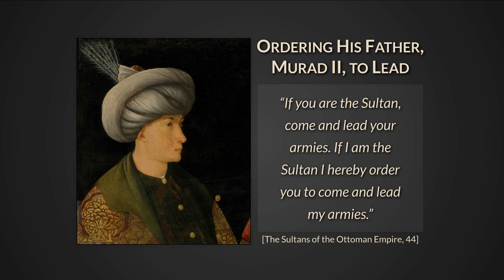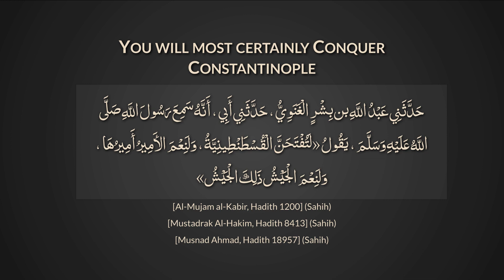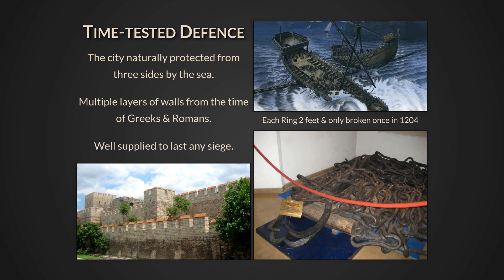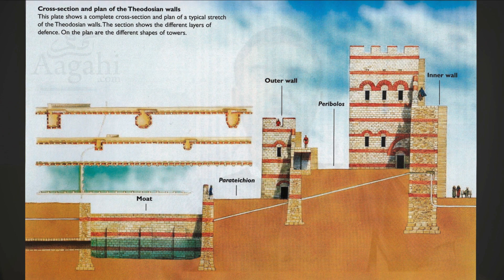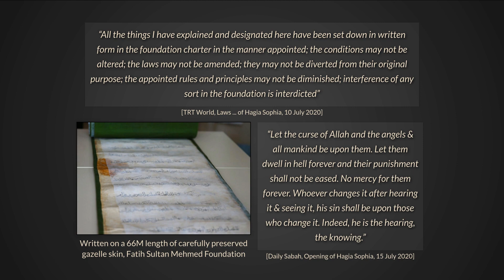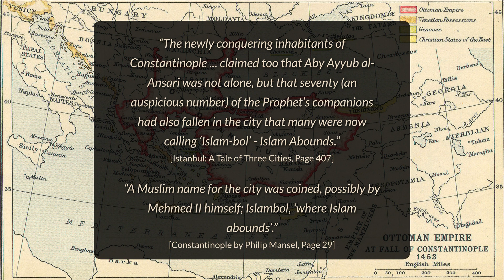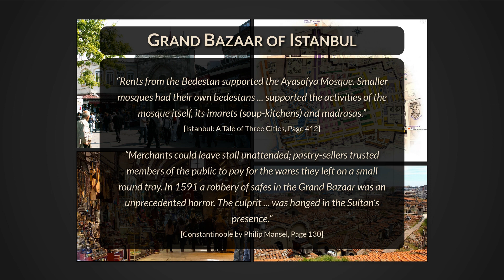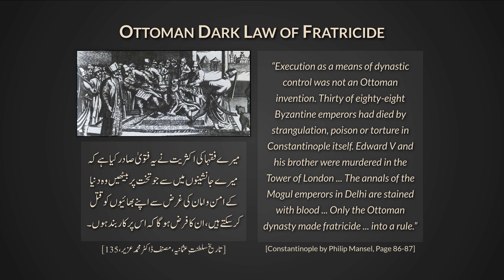Sultan Mehmed Fatih | Ottoman Empire | Fateh the Conqueror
Mehmed II, byname Fatih Sultan Mehmed (Turkish: Sultan Mehmed the Conqueror), (born March 30, 1432, Adrianople, Thrace, Ottoman Empire—died May 3, 1481, Hunkârçayırı, near Maltepe, near Constantinople), Ottoman sultan from 1444 to 1446 and from 1451 to 1481. A great military leader, he captured Constantinople and conquered the territories in Anatolia and the Balkans that constituted the Ottoman Empire’s heartland for the next four centuries.

The conqueror reorganized the Ottoman government and, for the first time, codified the criminal law and the laws relating to his subjects in one code, whereas the constitution was elaborated in another, the two codes forming the nucleus of all subsequent legislation. In the utterly autocratic personality of the conqueror, the classical image of an Ottoman padishah (emperor) was born. He punished with the utmost severity those who resisted his decrees and laws, and even his Ottoman contemporaries considered him excessively hard.

The commander in chief, Mehmed II himself, on the day of the attack personally directed the operations against the breach opened in the city wall by his cannon. The day after the capture of the city, Çandarlı was arrested and soon afterward was executed in Edirne. He was replaced by Zaganos, who had become Mehmed’s father-in-law. Mehmed had had to consent to a three-day sack of the city, but, before the evening of the first day after its capture, he countermanded his order. Entering the city at the head of a procession, he went straight to Hagia Sophia and converted it into a mosque. Afterward he established charitable foundations and provided 14,000 gold ducats per annum for the upkeep and service of the mosque.

Nevertheless, Mehmed may be considered the most broad-minded and freethinking of the Ottoman sultans. After the fall of Constantinople, he gathered Italian humanists and Greek scholars at his court; he caused the patriarch Gennadius II Scholarios to write a credo of the Christian faith and had it translated into Turkish; he collected in his palace a library of works in Greek and Latin. He called Gentile Bellini from Venice to decorate the walls of his palace with frescoes as well as to paint his portrait (now in the National Gallery, London). Around the grand mosque that he constructed, he erected eight colleges, which, for nearly a century, kept their rank as the highest teaching institutions of the Islamic sciences in the empire. At times, he assembled the ʿulamāʾ, or learned Muslim teachers, and caused them to discuss theological problems in his presence. In his reign, mathematics, astronomy, and Muslim theology reached their highest level among the Ottomans. And Mehmed himself left a divan (a collection of poems in the traditional style of classical Ottoman literature).